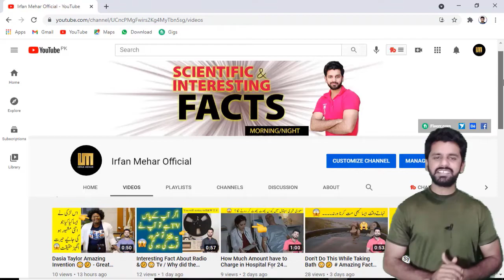Which is the Biggest Animal of The World 😳🤔 And How Much Weight of That